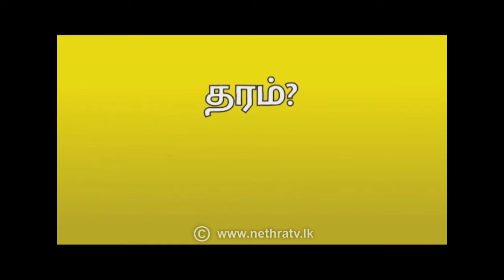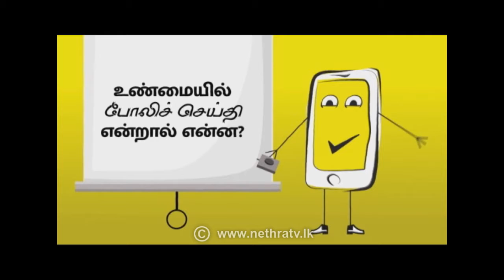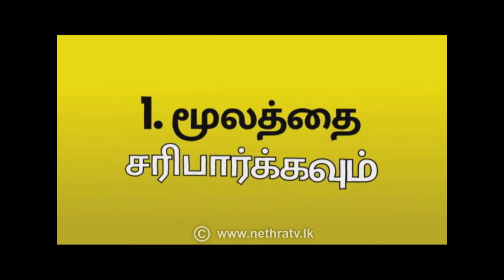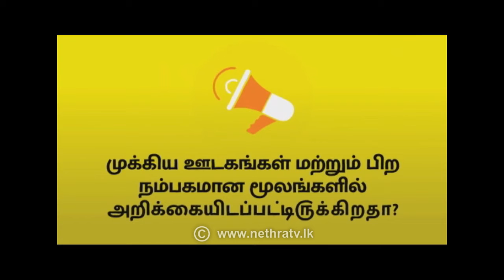2022-02-26 | பிரவாகம் | Nethra TV 7.00 pm